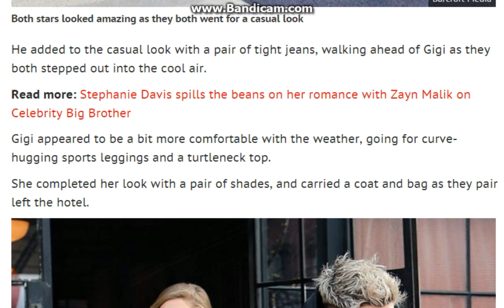Zayn Malik heads out with Gigi Hadid after opening up about relationship goals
The former One Direction hunk admitted he wants a "challenge" and prefers "a fuller woman" when it comes to dating
Zayn Malik has been spotted out and about with Gigi Hadid again after opening up about what he wants in an ideal partner.

The former One Direction singer looked to be in good spirits as he stepped out of a New York City hotel with the Victoria's Secret runway beauty.

Zayn and Gigi were seen leaving the Bowery Hotel together following speculation the pair are dating .

The star showed off his dyed locks as he wrapped up warm to battle the winter weather, wearing a coat over a black hoody.
He added to the casual look with a pair of tight jeans, walking ahead of Gigi as they both stepped out into the cool air.